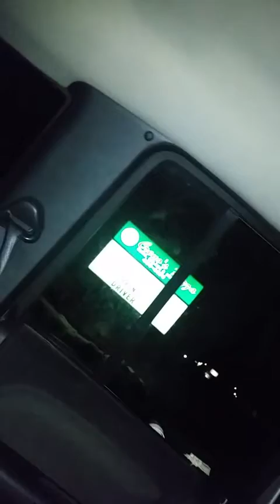Vlog #1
This is my first vlog do you like it?